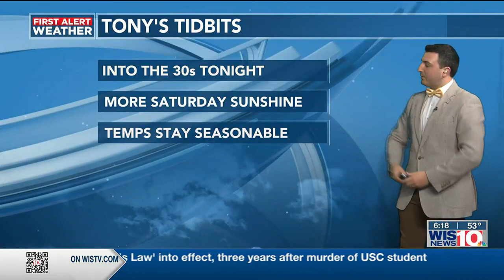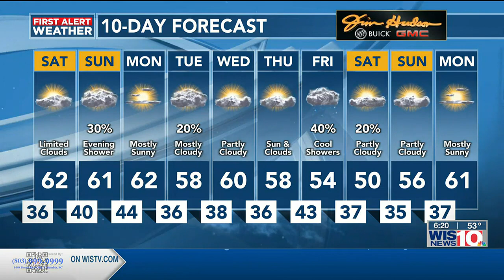First Alert Weather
1/6/23 Weather at 6 p.m.